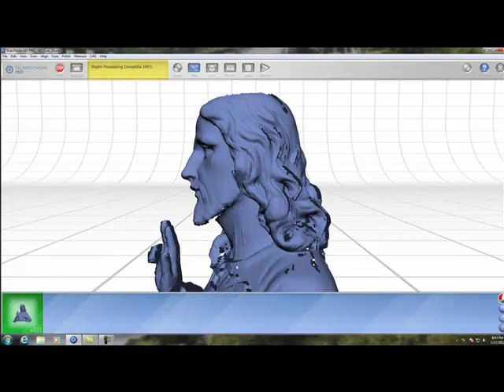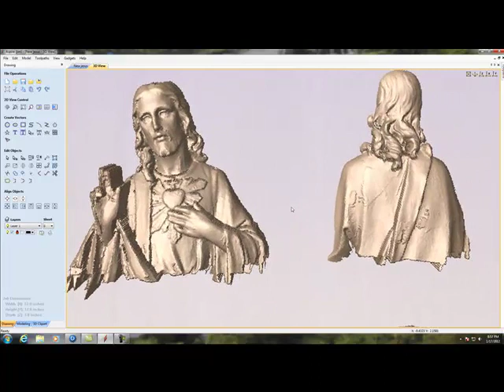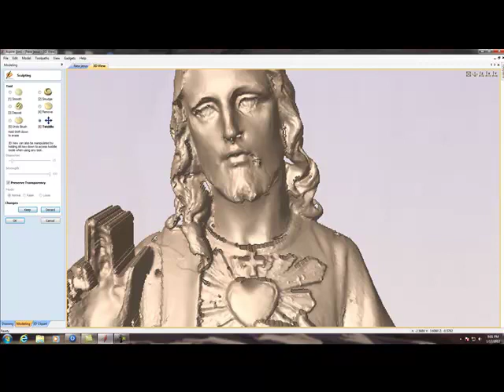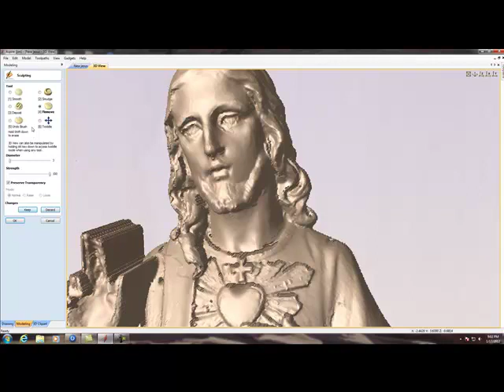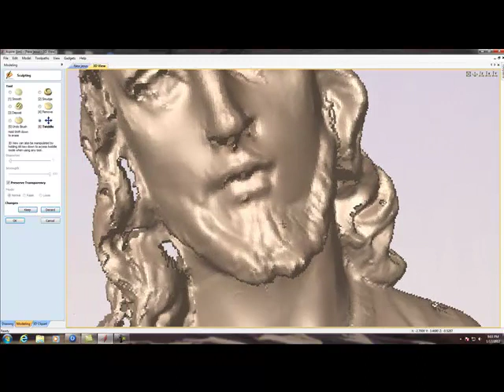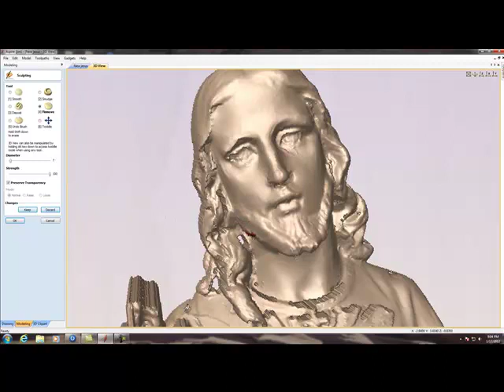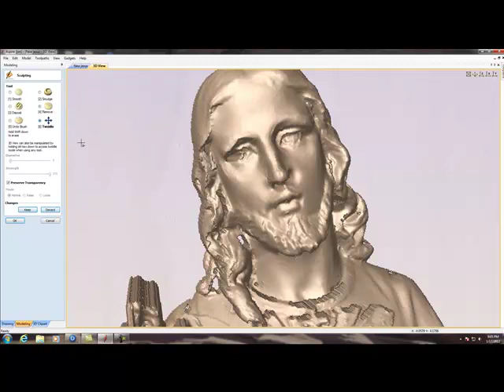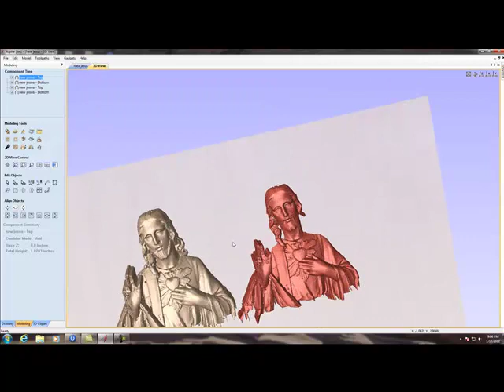scanning modeling.mp4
using the next engine on a model of jesus, includes some smoothing and file correction in aspire,  will get more base scans